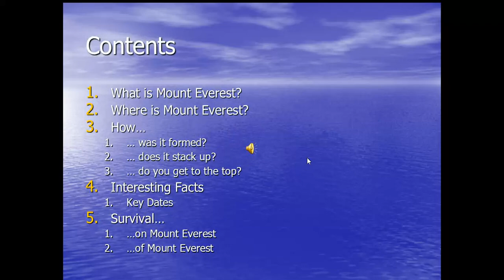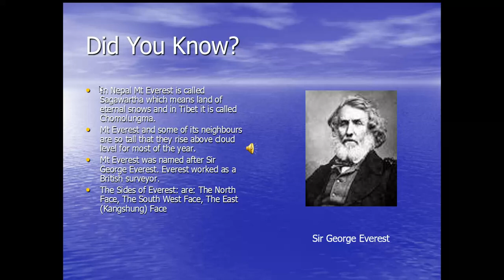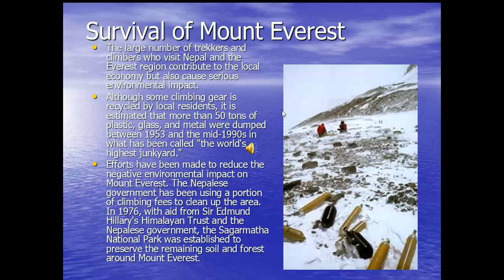Mt. Everest. full description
Welcome to All Nee Use. The documentary is about the mount Everest (Sagarmatha), himalaya mountain, Nepal, Gurkha regiment, British raj, chomolungma, Tibet and top of the world. I am glade to tell you the whole story of Everest and Himalaya Safari. The episode is full of interesting information about the Everest, ts History and Geography. I'm sure you will like the documentary and enjoy it.